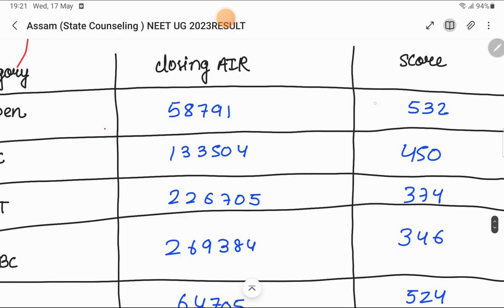diphu medical college diphu|| neet2022 || neet2023 || mbbs || state quota